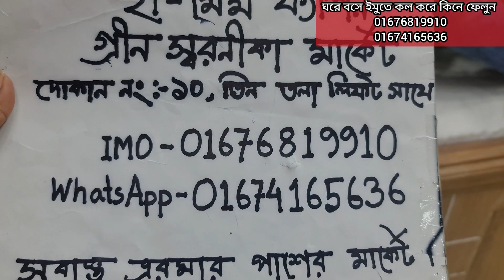অফারে দারুণ ডিজাইনার রেড এঞ্জেল পার্টি থ্রি পিস কিনুন ঘরে বসে।new party red angel three piece.